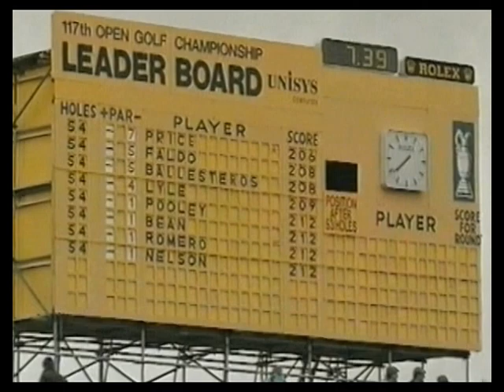1988 British Open - Seve plays the 18th - 3rd Round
The 1988 Open Championship was the 117th Open Championship held from 14--18 July at the Royal Lytham & St Annes Golf Club in Lytham St Annes, England. In a first-ever Monday finish, Seve Ballesteros shot a final round 65 to capture his third Open Championship and fifth major title, two strokes ahead of runner-up Nick Price, the 54-hole leader